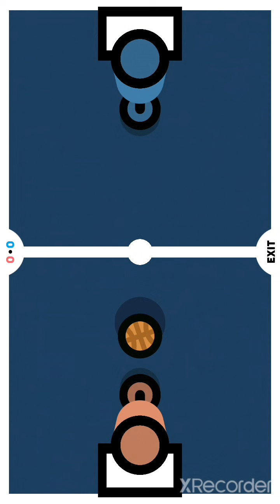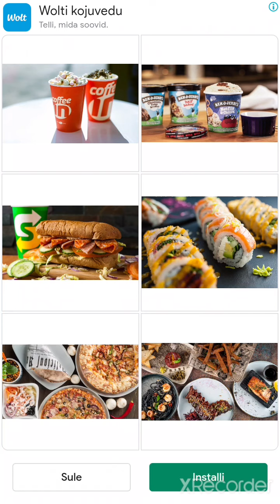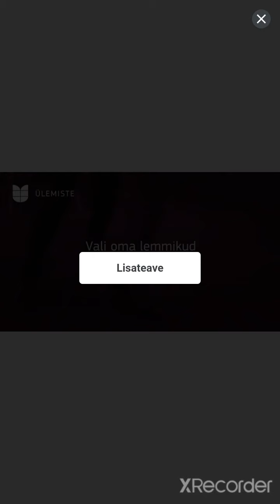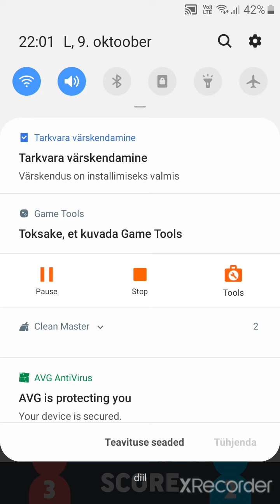Which is smarter, AI or human?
2 player games gameplay